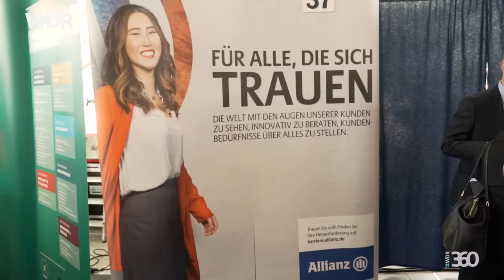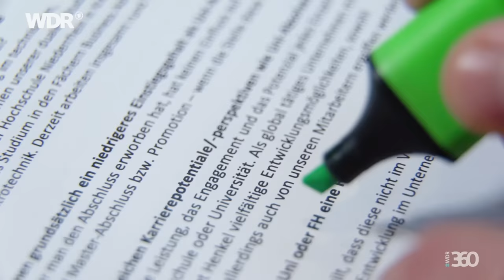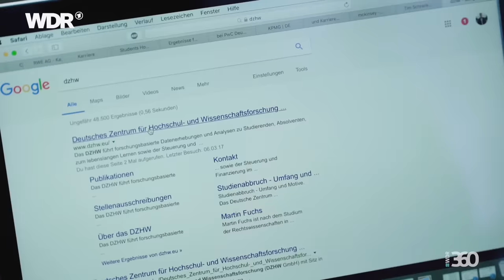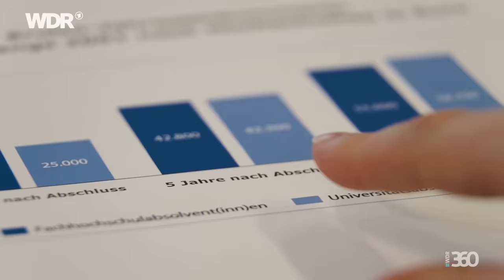FH-Abschluss statt Uni - Keine Chance auf Karriere? | reporter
Universität oder Fachhochschule? Sind die Unterschiede im Studium wirklich so groß? Worauf achten Unternehmen wie McKinsey, adidas, Volkswagen oder die Big Four, wenn's um die Karriere geht? Tim hat bei vielen beliebten Arbeitgebern nachgefragt und hat sich von Florian erklären lassen, warum die Entscheidung - Uni oder FH - auch Typ-Sache ist.

Team:
Tim Schrankel, Patrick Stijfhals, Steffi Liebl

Links:
Hier findet ihr mehrere Absolventenbefragungen des DZHW. Einfach in der Freitextsuche "Absolventen" eingeben.